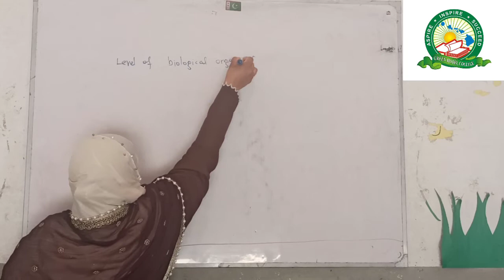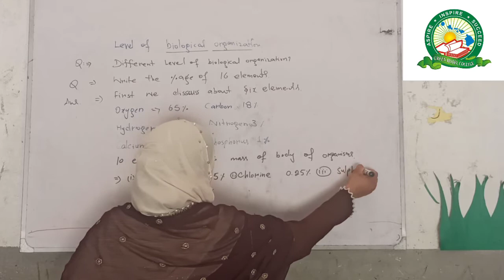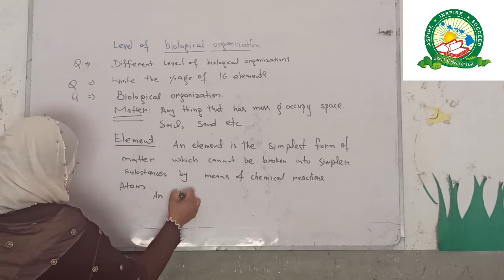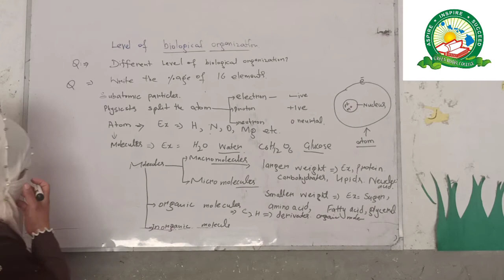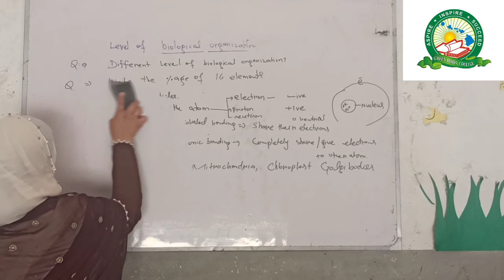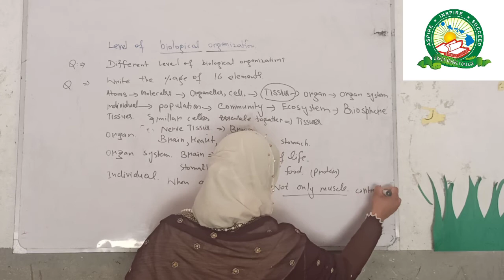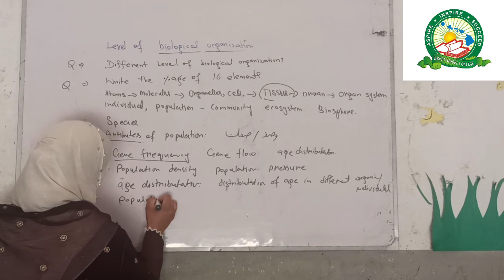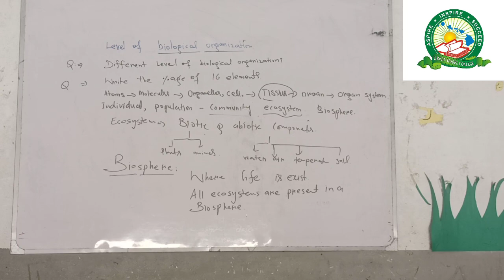FSC part 1_ Biology_lecture#02_ Chapter#01(level of biological organisation)